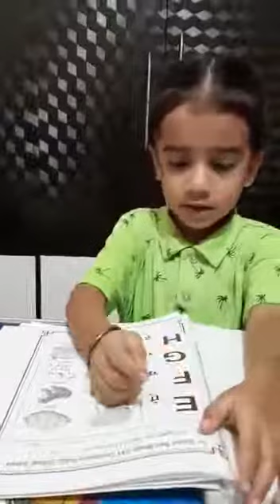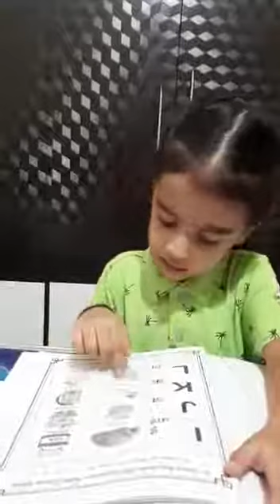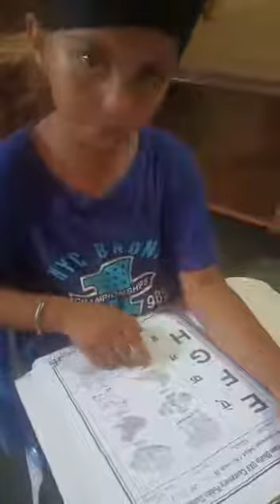Book reading by the kids of nursery class Davcps batala.